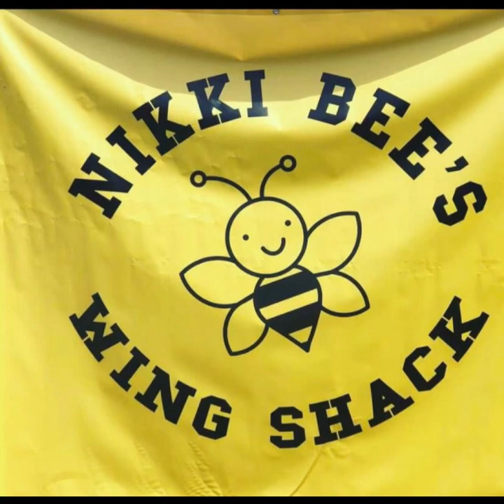Pt. 2 Episode 6️⃣2️⃣0️⃣ Full Interview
@THE1804SHOWCHAPTERTWO Episode 6️⃣2️⃣0️⃣
Guest: @dayathemodel1255
Topic: Relationships